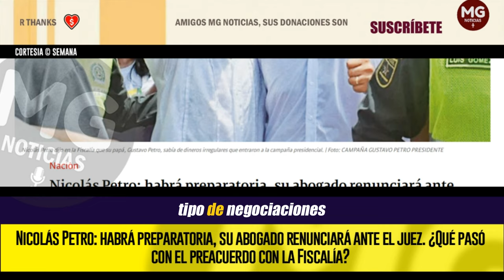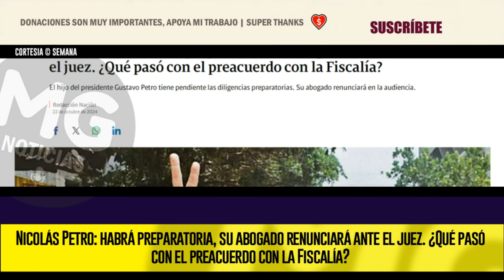ATENCIÓN 🔴 ÚLTIMAS NOTICIAS SOBRE EL FUTURO DEL HIJO DEL PRESIDENTE, NICOLAS PETRO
Nicolás Petro: habrá preparatoria, su abogado renunciará ante el juez. ¿Qué pasó con el preacuerdo con la Fiscalía?
El hijo del presidente Gustavo Petro tiene pendiente las diligencias preparatorias. Su abogado renunciará en la audiencia.
SEMANA